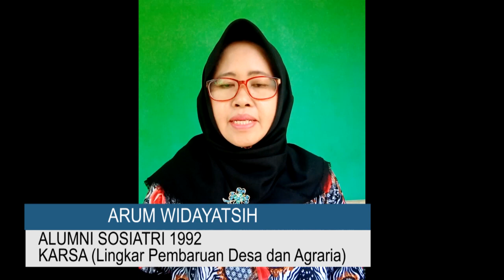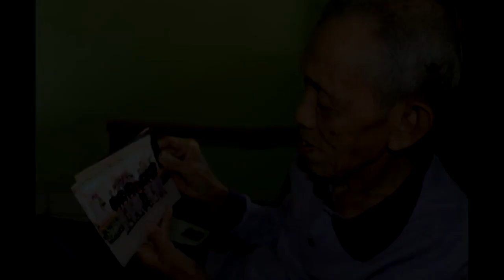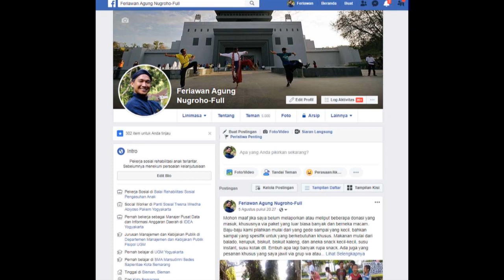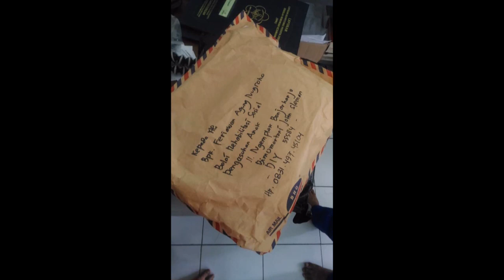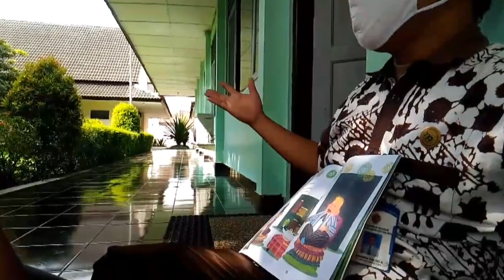Sharing Alumni PSdK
Selamat datang, Gamada Sejahtera!
Video yang berjudul “Sharing Alumni PSdK” ini diisi oleh alumni-alumni yang mewakili 3 kajian studi PSdK yaitu Masyarakat, Pemerintah, dan CSR, diantaranya:

1. Arum Widayatsih (CSR)
- KARSA (Lingkar Pembaruan Desa dan Agraria)

2. Sara Pebrina (Masyarakat)
- CDO di Indonesia Power

3. Feriawan Agung Nugroho (Pemerintah)
- Balai Rehabilitasi Sosial Pengasuhan Anak Dinas Sosial DIY

Video sharing alumni ini berisikan segala informasi terkait dinamika pasca berkuliah di departemen kita tercinta sehingga besar harapan kami memberi wawasan kepada Gamada Sejahtera 2020.
Jangan lupa untuk selalu menjaga Kesahatan! Semangat haruslah tetap membara Gamada Sejahtera!